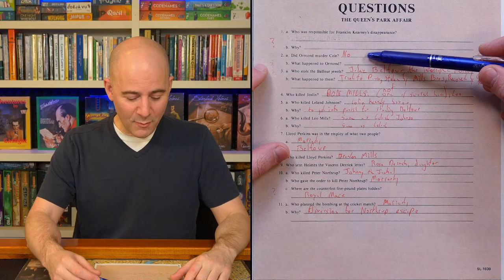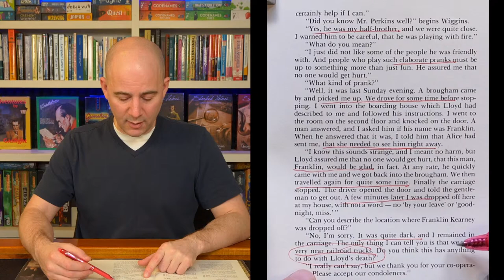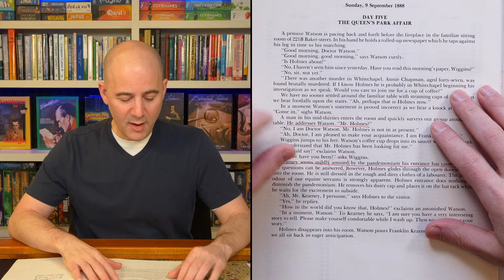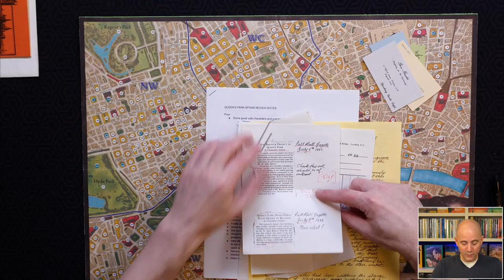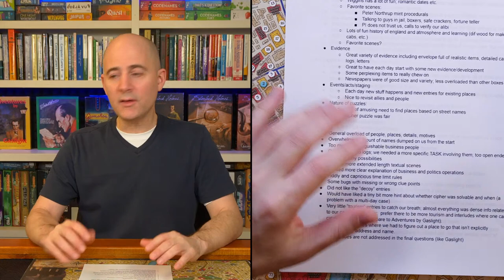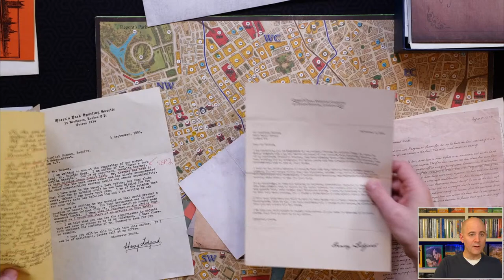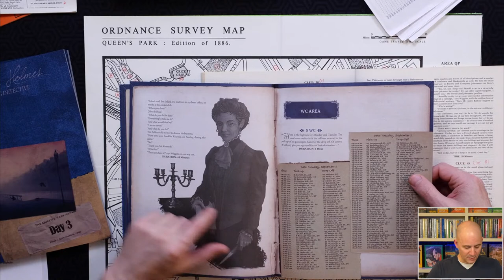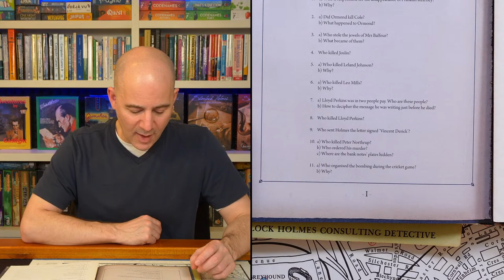Sherlock Holmes Consulting Detective - The Queen's Park Affair Marathon - Part 8 (finale wrap-up)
The finale (Part 8) of our marathon multi-day playthrough of The Queen's Park Affair, the 1984 big expansion for Sherlock Holmes Consulting Detective.  We will brainstorm, check answers, and then review the experience. Timestamps:
0:00 - Broadcast begins (Tuesday, 03 Jan 2023 at 10:59 PM)
6:10 - Session 1 - Brainstorming final answers
1:17:02 - Session 2 - Reading solution
2:06:39 - Session 4 - Reviewing case
2:57:04 - Session 5 - My advice for people playing QP
3:28:51 - Session 6 - Comparing vs Space Cowboys

We will be playing with the original 1984 version, but we will spend some time comparing it with the new Space Cowboys version as we play.